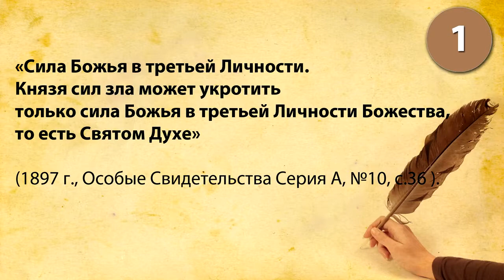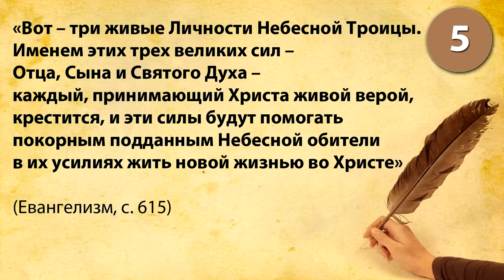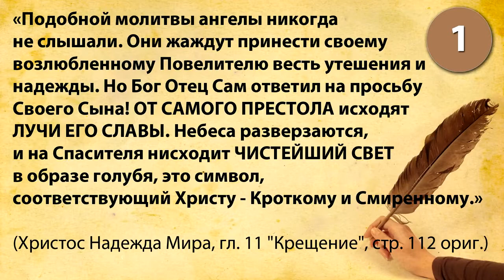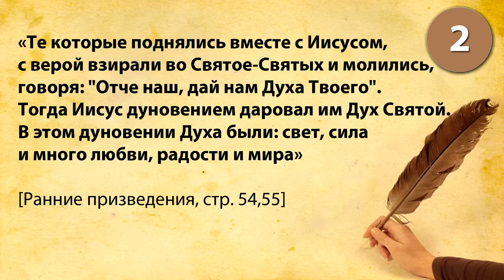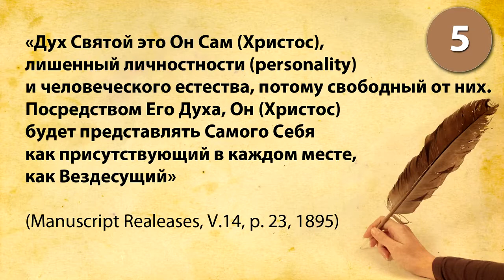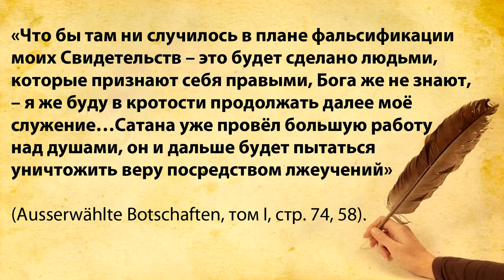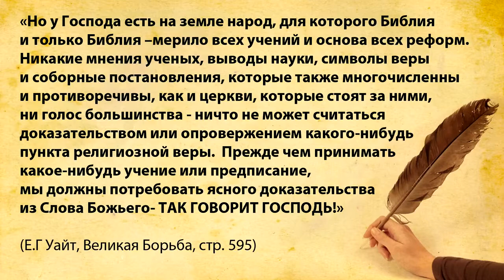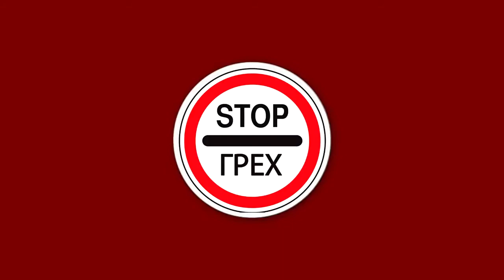Е.Уайт. "КТО ТАКОЙ ДУХ СВЯТОЙ" Стоп ГРЕХ